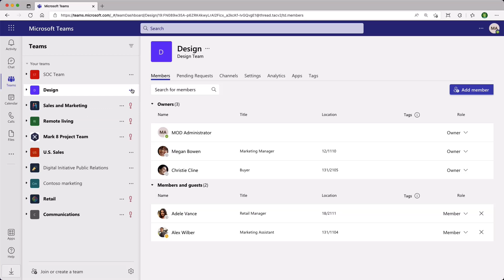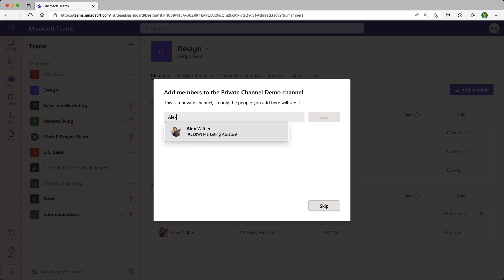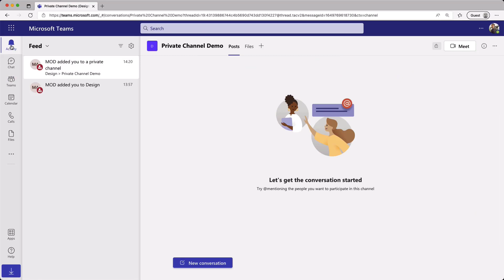Getting started with Microsoft Teams Private Channels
In this 2-minute demo, Veronique shows how to get started with Microsoft Teams Private Channels. She walks us through creating a private channel in the Teams UI. She explains who can be a member of that private channel and how to add them.

📽️ Presenter: Veronique Lengelle | @veronicageek